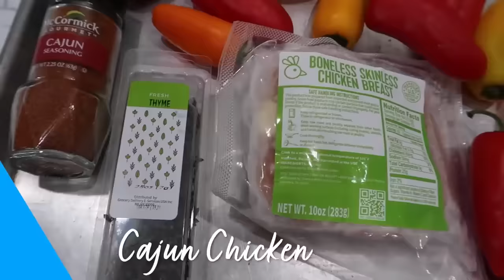21 Cheap & EASY Sheet Pan Dinners | ONE PAN MEALS MARATHON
Sheet Pans
Pastry Blender
Citrus Juicer

00:00 Sheet Pan Meals
00:50 Sausage & Potatoes
5:18 Cajun Chicken
9:30 Shrimp & Tomatoes
11:50 Chicken & Veggies
14:55 Sweet & Sour Chicken
18:40 Cauliflower Nachos
23:06 Fajitas
24:30 Sloppy Joe Pizza
28:17 Chicken & Potatoes
30:05 Curry Chicken
32:00 Gnocchi & Sausage
33:00 Chicken & Dressing
36:00 Steak & Veggies
38:40 Clearance Fajitas
42:21 Jambalaya
45:00 Rosemary Chicken & Potatoes
47:35 Pork Loin roast
49:40 Chili Lime Salmon
51:20 Hawaiian Chicken
54:25 Bruschetta Chicken
58:40 Huevos Rancheros